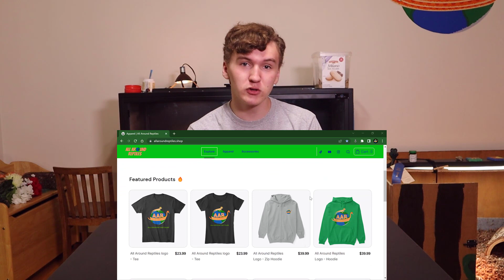What happens to your reptiles when you're on vacation!